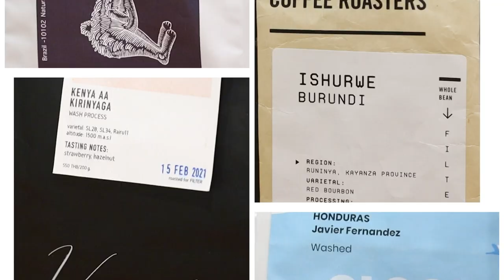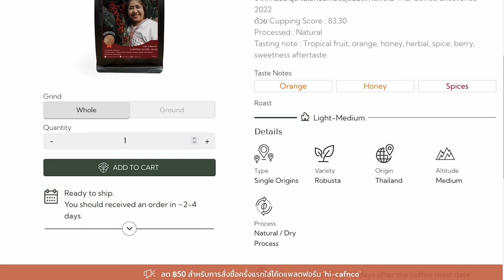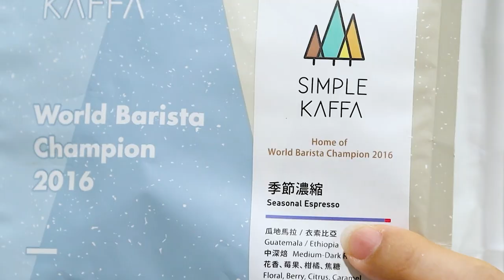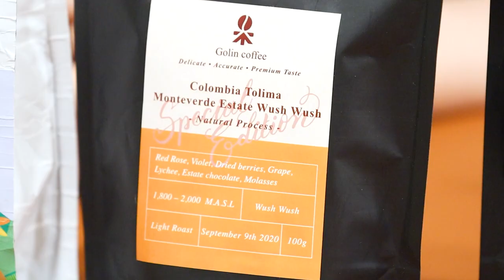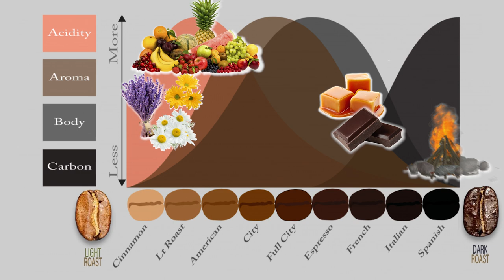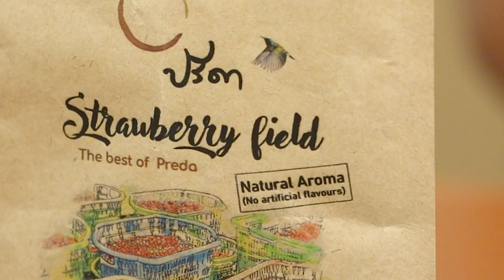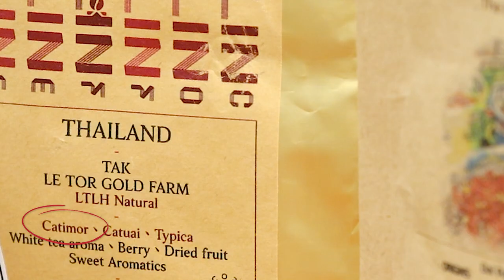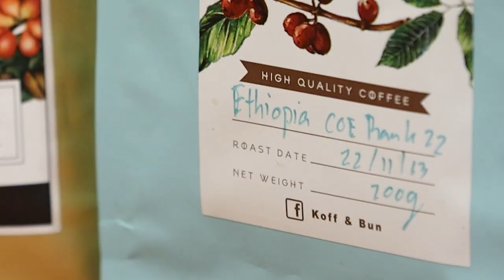EP36 เลือกซื้อกาแฟไม่ให้ผิดหวัง อร่อยคุ้มค่า คุ้มราคาไม่ปวดใจ | 如何選購咖啡豆| BUNista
ใส่Code    bunista-cl  (จำกัด 20 ท่านแรก)

🇹🇭 เวลาเลือกซื้อเมล็ดกาแฟไม่ว่าจะไปยืนเลือกหน้าร้านหรือเลือกซื้อออนไลน์ มักจะต้องปวดหัวเวลาดูฉลาก หรือดูรายละเอียดต่างๆ คลิปนี้จะมาเล่าให้ฟังว่าในฉลากหรือรายละเอียดที่โรงคั่วเขียนเอาไว้มีอะไรบ้างทำให้เราสามารถรับทราบข้อมูลบนฉลากได้มากที่สุดเพื่อเลือกกาแฟได้ถูกใจที่สุด 🇹🇭

Please input Code bunista-cl (only first 20 customers)

【For other languages CC, please select "Auto-translate" in setting menu (Youtube Web base)】How to read coffee bean label or description tag when you want choose a right coffee bean for you?  🇺🇸🇬🇧

在 cafn.co/ 網站選購任何咖啡
輸入  bunista-cl 可抵扣 100 泰銖   (限制20名)

【中文字幕請於設定，字幕選項，選擇「自動翻譯 (中文)」啟動此功能】這集沒有翻譯中文字幕，敬請多多包涵🇨🇳🇭🇰🇲🇾🇸🇬🇹🇼
如何選購咖啡豆

Chapter:
00:00 Intro
00:58 ข้อมูลที่เขียนไว้บนฉลาก
02:12 แนะนำ
03:19 Taste Note
04:07 ชื่อทางการค้า
04:33 กาแฟSingle origin หรือ Blend
05:41 ประเทศที่ปลูกกาแฟ
08:53 แหล่งหรือพื้นที่ปลูกกาแฟ
09:23 ชื่อฟาร์ม ไร่ หมู่บ้านที่ปลูกหรือโปรเสส
10:19 ระดับการคั่ว
11:43 การโปรเสส
13:05 วันคั่ว และระยะเวลารอคายแก๊ส (Degas)
13:51 สายพันธุ์กาแฟ
17:03 ข้อมูลเพิ่มเติมอื่นๆ เกรด ความสูง คะแนน การจัดอันดับ
18:32 Ending